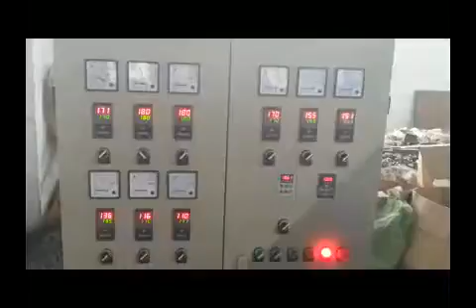PE Physical Foam Net Making Machine